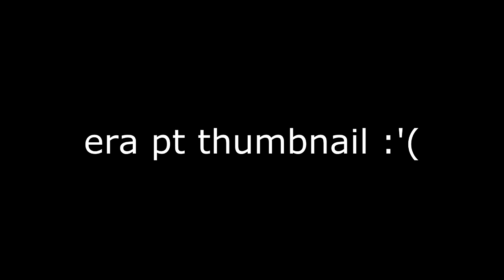îs_prost_rău.jar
INFORMAȚII IMPORTANTE